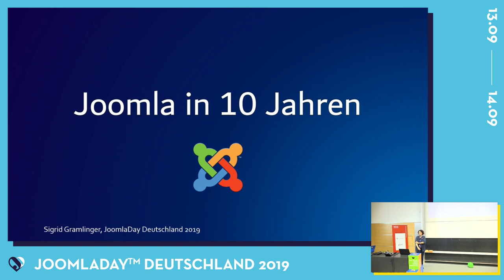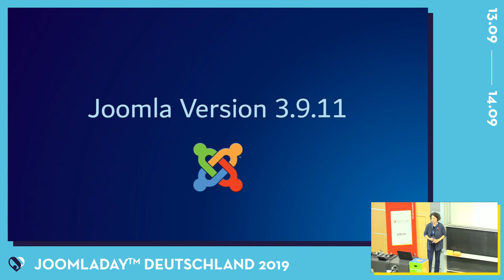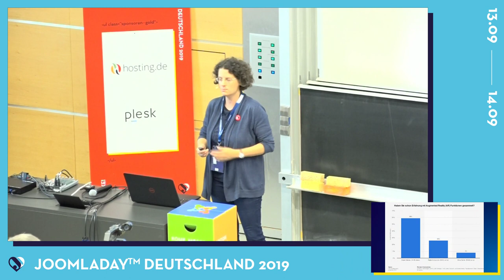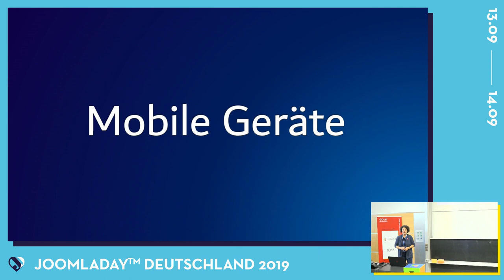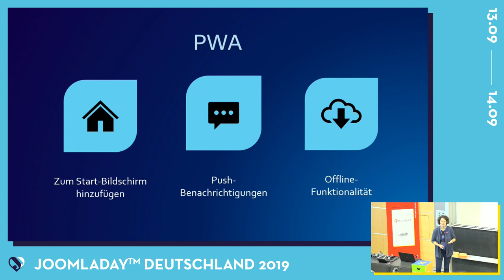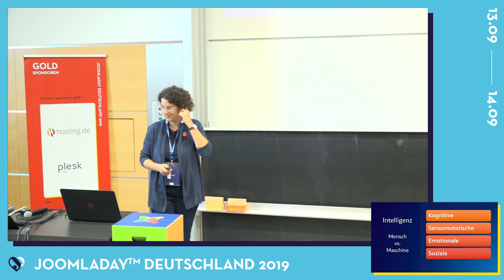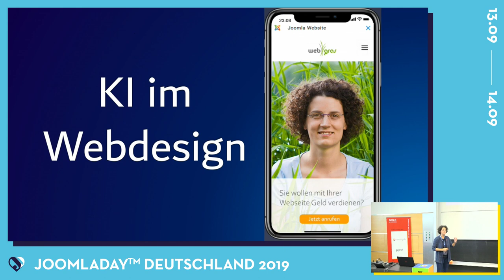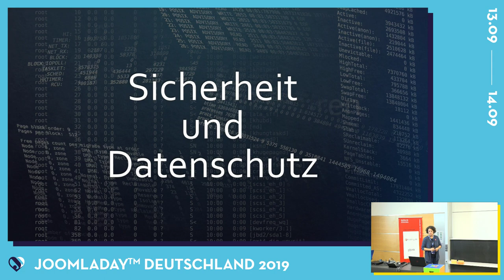JD19DE - Joomla in 10 Jahren? wohin geht die Reise?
Eigentlich hat sich in den letzten 10 Jahren gar nicht so viel verändert, unsere Autos fahren immer noch auf Straßen, wir telefonieren immer noch mit Mobiltelefonen, wir arbeiten immer noch auf Laptops, aber der Unterschied steckt im Detail: mittlerweile haben E-Autos Serienreife, unsere Telefone sind unsere absolut ständigen Begleiter, wir können mittlerweile auch mit Uhren telefonieren. Wie das wohl in 10 Jahren aussehen wird? Reisen wir mit Drohnen? Telefonieren wir mit ohne Device? Navigieren wir mit Sprachsteuerung? Und was bedeutet das für Joomla-Webseiten? Heute, in 5 Jahren, in 10 Jahren?